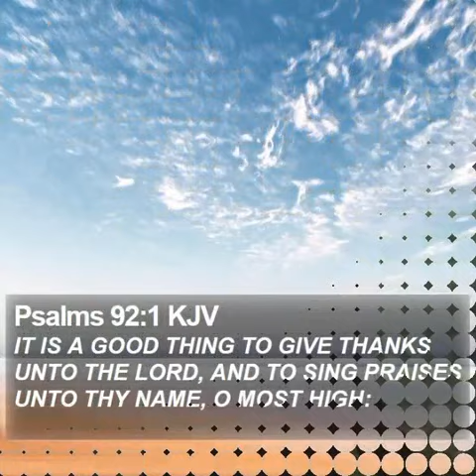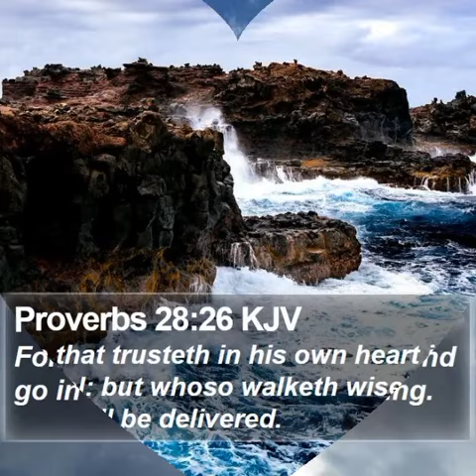Wait on the Lord